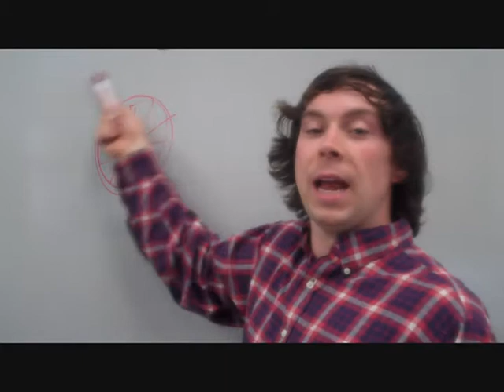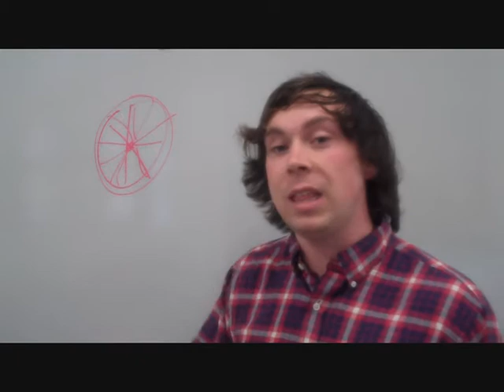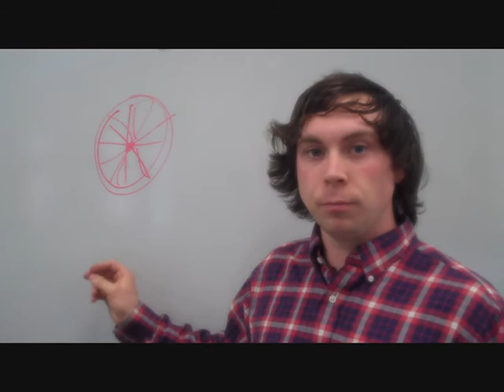Collaborating is better then Competing - episode 35